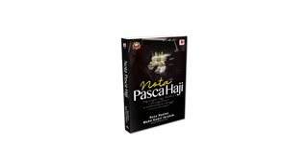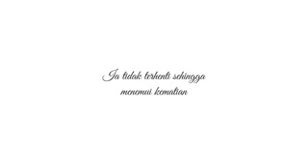Haji mabrur tapi balik haji kemasjid pun jarang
Mengapa kita sekembalinya dari haji balik ke sikap asal kita. sebelum ke Makkah